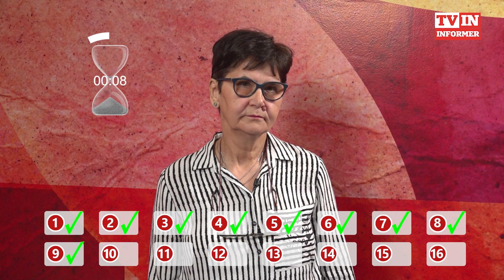Pitanja nisu teška ali kada sat počne da otkucava.. Pogledajte novu epizodu kviza "Ističe ti vreme"!